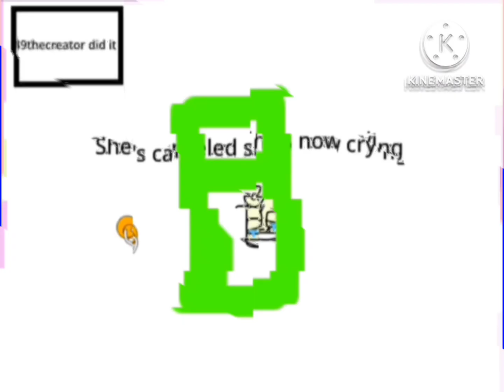Lowercase Greek Artistic Alphabet With Too Much Transitions (For